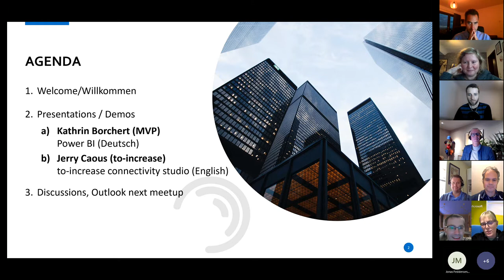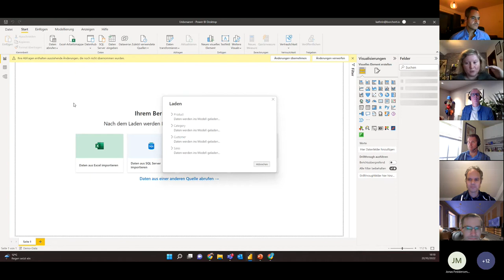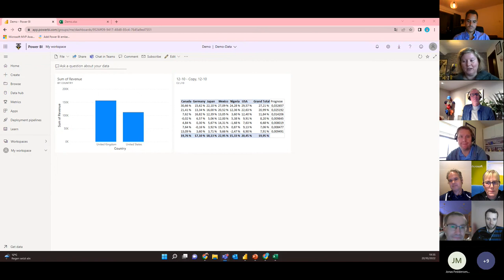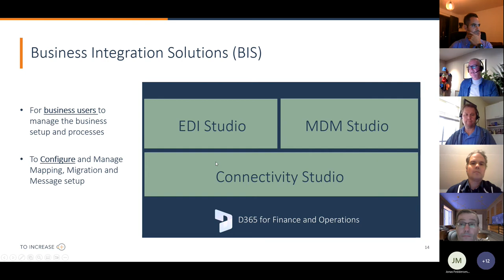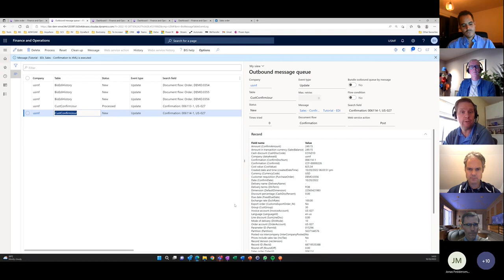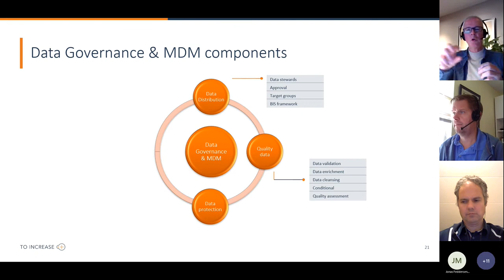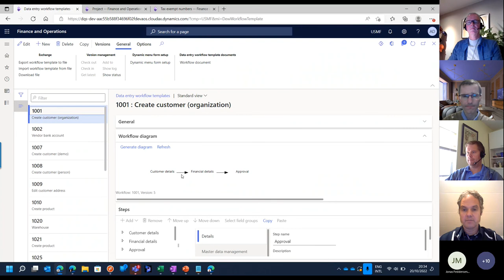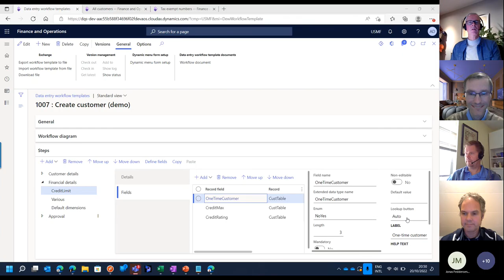Meetup Deutschland Oktober 2022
Im Meetup für Oktober haben wir zwei sehr interessante Themen.
Zum einen wird Kathrin Borchert (Microsoft MVP) uns eine Einführung in Power BI geben.
Im Anschluss haben wir einen englisch-sprachigen Vortrag von Jerry Caous, der uns die to-increase ISV Lösung "connectivity studio" vorstellen wird.
Es wird sicherlich wieder ein spannender Abend und wir freuen uns auf jeden, der die Zeit und Lust hat, dabei zu sein.

Attention:
The meetup in Oktober is a mixed (German-English) language event

In the Meetup for October, we have two very interesting topics.
On the one hand, Kathrin Borchert (Microsoft MVP), who will give us an introduction to Power BI.
Afterwards, we will have an English-language lecture by Jerry Caous, who will introduce us to the to-increase ISV solution "connectivity studio".

It will certainly be an exciting evening again and we are looking forward to everyone who has the time and desire to be there.